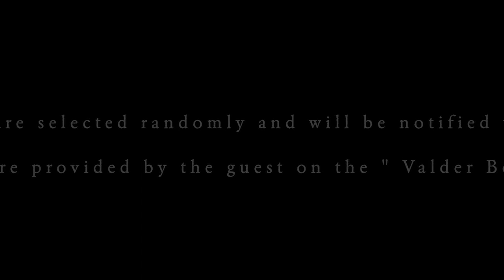Dr. Marina Del Rios, Emergency Medicine Physician Heart Heroes CPR